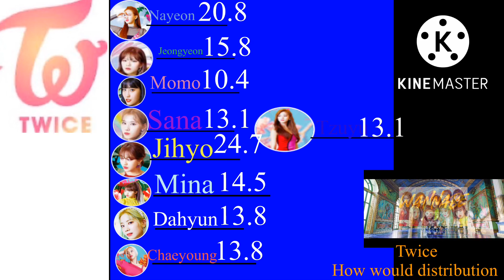How would twice sing wannabe by Itzy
All right are deserved TO @JYPEntertainment